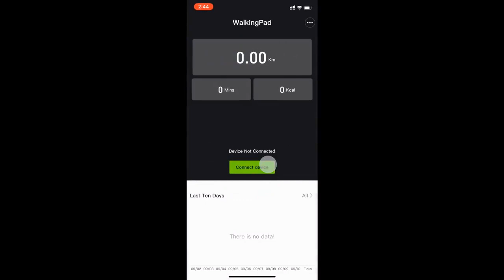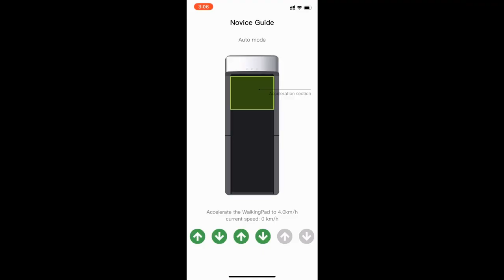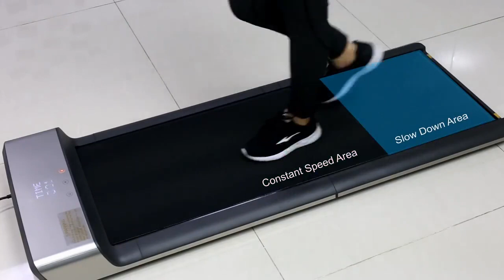Smart Walking Pad Folding Gym Fitness Device For Home App Sync